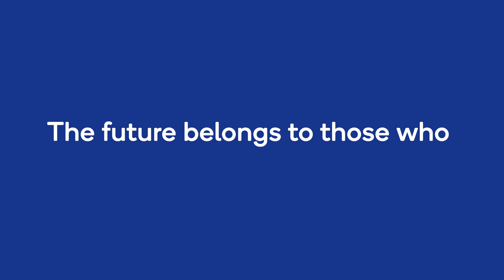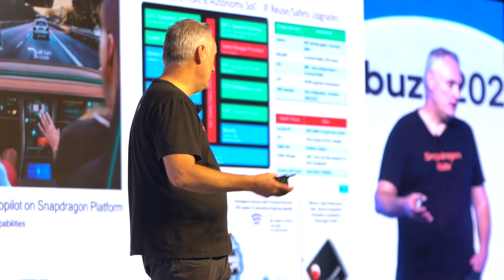Qualcomm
Qualcomm Innovation Forum